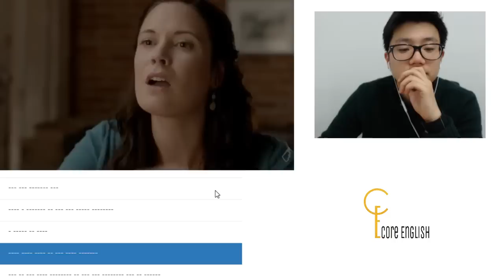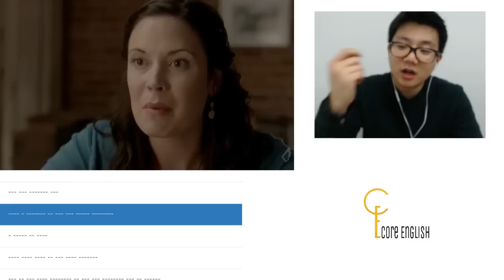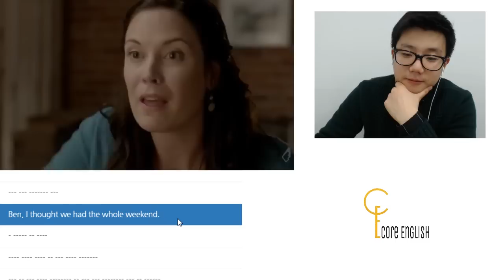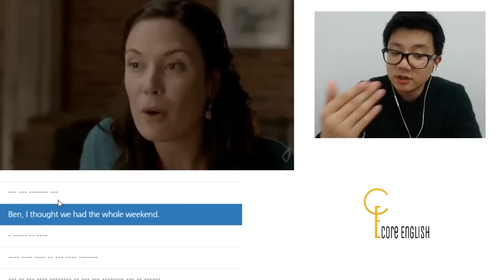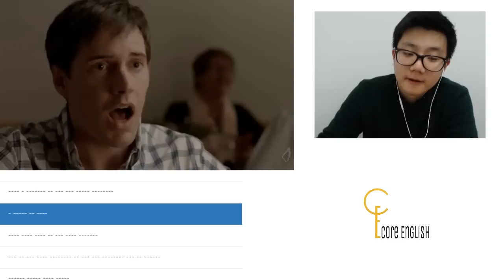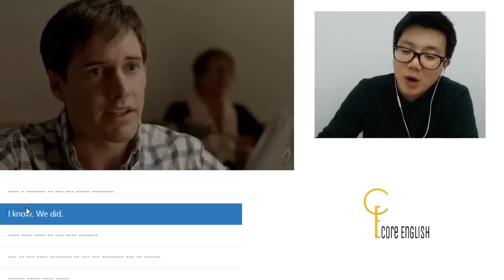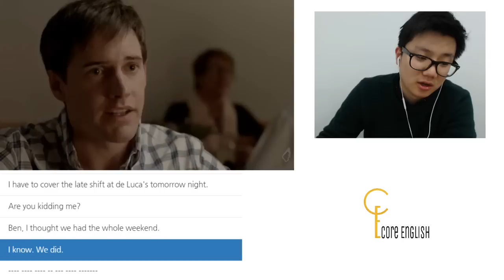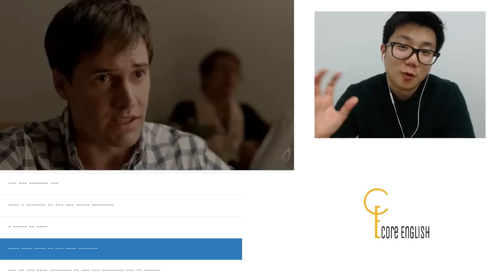코어영어 학습법은 이렇습니다 [무료강의]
코어소리영어는 언어의 핵심을 꿰뚫는 가치를 믿습니다.
6개월만에 영어 해결하기 (강의)